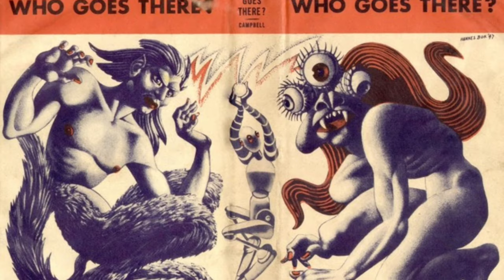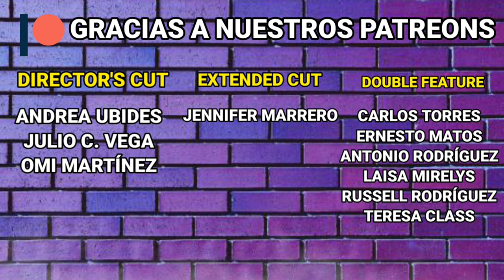The Thing (1982) Una Obra Maestra